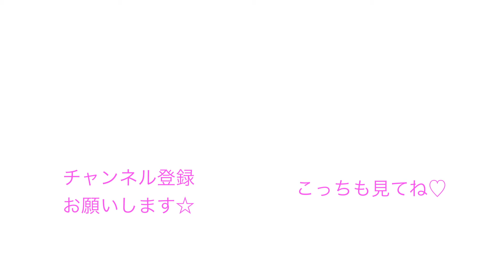ZARD：負けないで/ピアノ連弾 ごぼう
【ごぼうをもっと知りたい方はこちら/SNS】

なお、楽譜の記載がないものについては正体不明です。メッセージいただいてもお返事することができません. ごめんなさい。